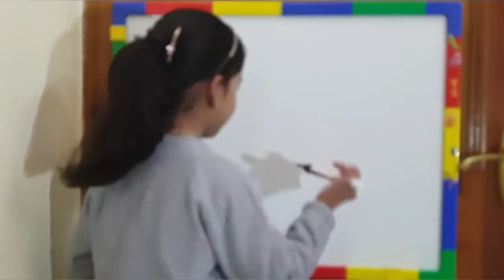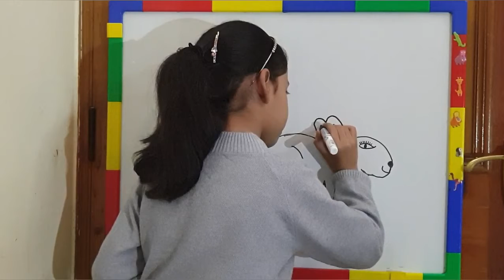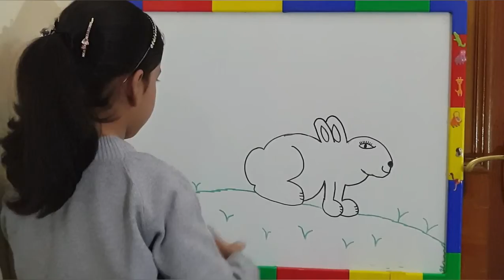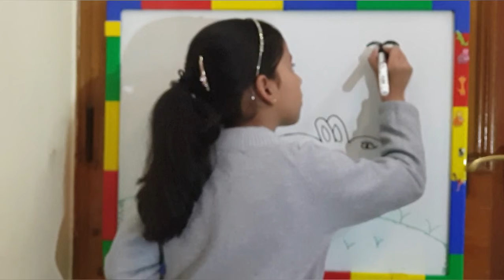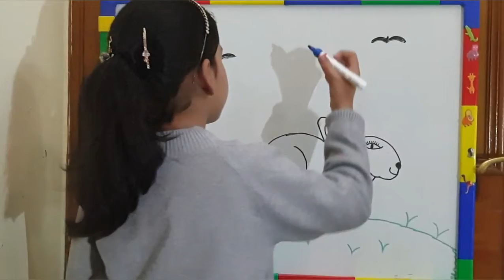Learn how to draw a Rabbit | Fast and Easy Rabbit Drawing for Kids | Bunny Drawing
Hi, my name is Ananya!

Below are the Steps to Draw a Rabbit:

1.) Draw a circular shape that is irregular, a little wider on the bottom than the top. It shapes the face of the rabbit.
2.) Paint the bunny's eyes afterward. Enclose a long, narrow form with a curved line for every ear.
3.) Draw a curved line through the body of the bowl, almost enclosing a circle. That's the tail of a rabbit.
4.) Use a curved line to draw the foot under the leg to put its round shape.
5.) Fill the head of the bunny with information.
6.) Reach in each ear a broad, narrow shape.
7.) Draw a point for each eye, leaving perhaps a tiny speck colorless to show the brightness of the eyes.
8.) Enter a small round nose shape and extend under the nose for a short line.
9.) Draw two short curved lines from the short line to form the lip. Place a ringspot under the lips in order to shield the lip. To differentiate the teeth draw a vertical line down the center.
10.) Finally, draw thin, curved lines from the nose to create whiskers.

Features:
how to draw a rabbit (freehand tutorial),
learn to draw a bunny for kids and kindergarten students,
rabbit sketch for kids,
how to draw a rabbit face,
rabbit drawing outline,
how to draw a realistic rabbit,
rabbit drawing colour,
standing rabbit drawing,
how to draw a rabbit preschool